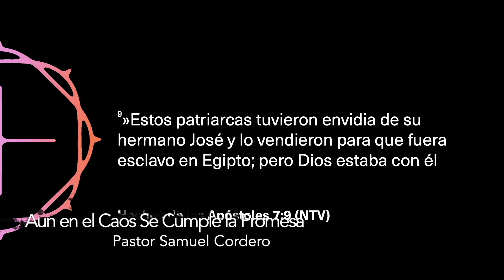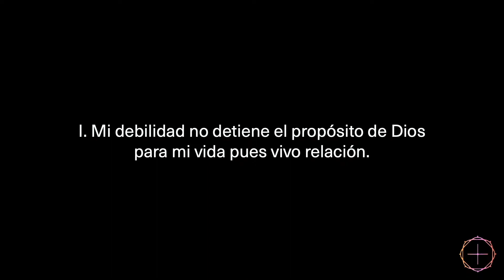Aun en el Caos Se Cumple la Promesa (Parte 1 de 2) x Pastor Samuel Cordero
Edificando La Iglesia